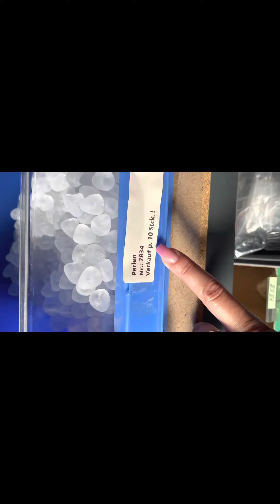Bastelposten - Konus Perlen aus Acryl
Bei uns bekommst du ganz unterschiedliche Perlen, so zum Beispiel auch diese undförmigen Acrylperlen in transparent durchsichtig oder Eis matt.

Lass dich von unserer sagenhaften Auswahl von rund 36.000 Artikeln direkt ab Lager begeistern.
Neukunden begrüßen wir mit einem fünf Euro Einkaufsgutschein, Bestandskunden mit weiteren Rabatten und Geschenken.